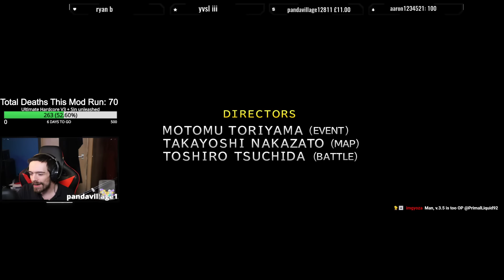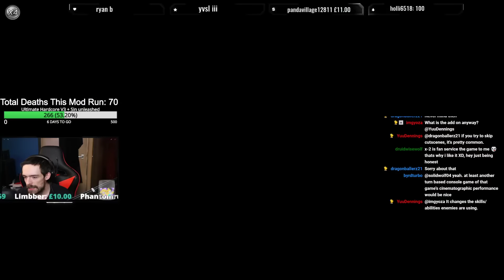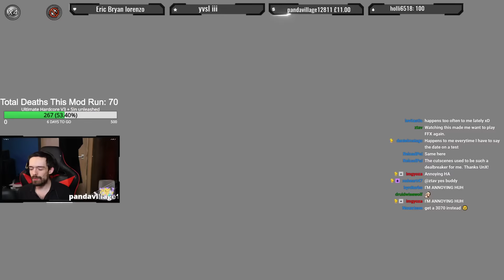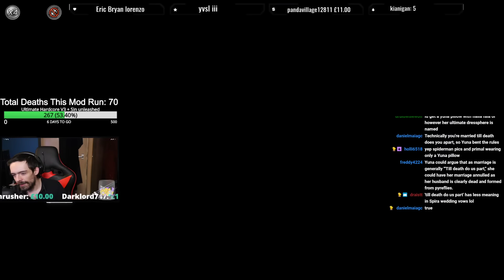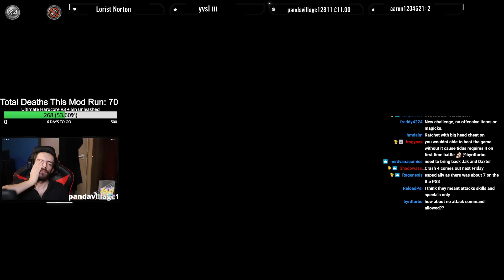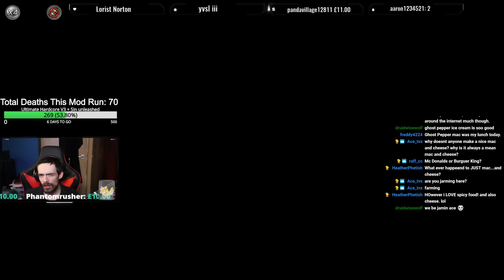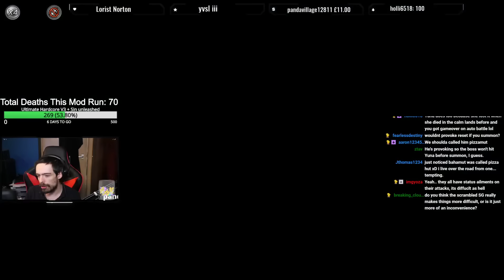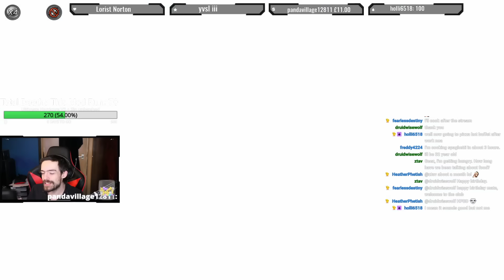Final Fantasy X Ultimate Hardcore Difficulty Mod Day 12 Chats Got Jokes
Get Badass Final Fantasy Merchandise like Soundtracks, keyrings, T-shirts, figures and posters ect from Amazon